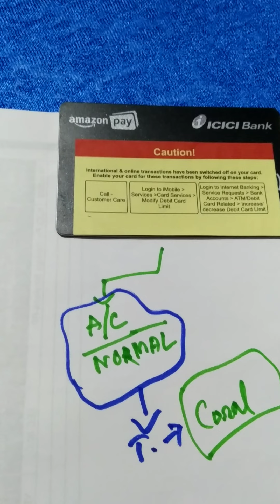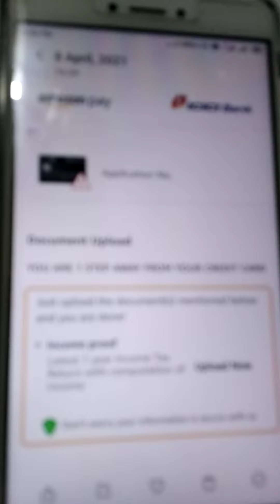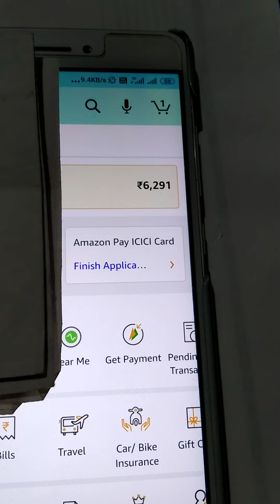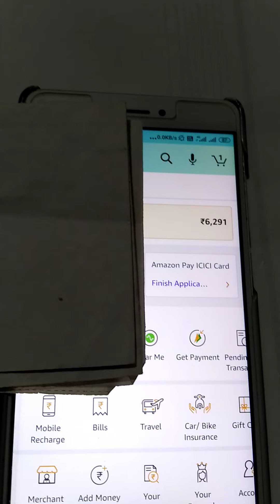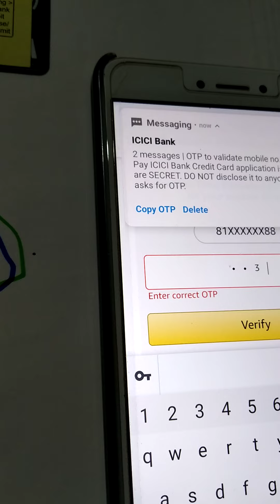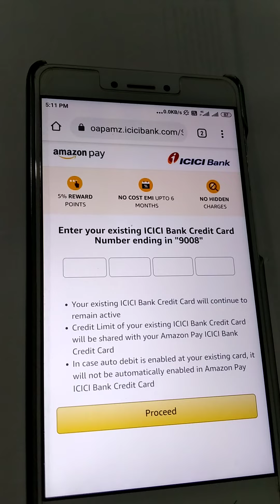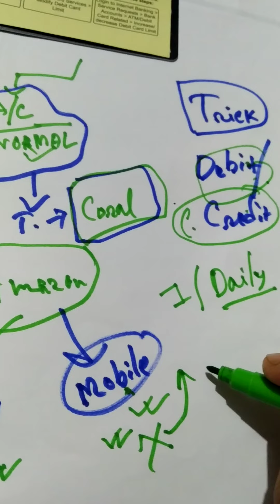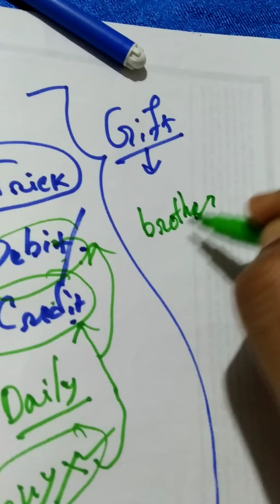ICICI AMAZON PAY Credit Card.. Without income proof.Live Trick.. Rejection Problem Solve, Get Easily